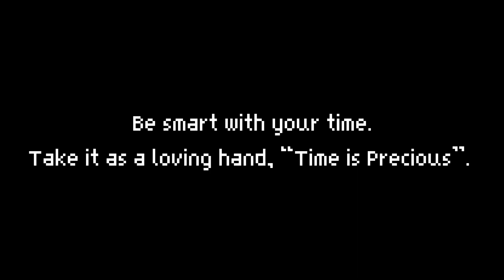“I just got jebaited-“ fr.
Found This Desc From @Cruh And @Cheetahh and @swrz I am gonna just copy paste half of this from a Cruh video for keywords @Jirz doing the latvian strat block hit on minecraft the bridge while cruh explains not on cruhbridge though parihs edates @jirz but thats aight while buckybarr hosts buckytour finals with pavkin and speedtoggled and lmblitz going @xin69 on their oof oh and I should probably also put @Trycs and @Sammygreen and @Turtilz and @itzglimpse and @NotNico and @Mellomelt and @TapL and @Technoblade and @Grian and @Stimpy or @Marcel or @Stimp and @Hurtin and @AreuMadLoL and @Derpled and @Doogile and @Purpled and I am @luvonox confirmed I moonwalk and godbridge sometimes and telly bridge but I suck at it and I am playing on Hypixel and it is NOT minecraft man hunt or manhunt and I am not dream against @sapnap @badboyhalo and @skeppy against 1 or 2 or 3 or 4 or 5 or 6 or 7 hunters and its Not Minecraft But Water Rises or Minecraft But Lava Rises or any other but challenge like that is NOT a speed run speed runner of Minecraft against a killer assassin and steal this from @areumadlol he responded to my tweet with this HypixelYouTubers I enjoy to watch in the Minecraft PVP Hypixel Bedwars Skywars Community are @Derpled @Cooldude951 @Turtilz @Evakz @Purpled @Gamerboy80 @SammyGreen @Astelic

@Technoblade @RKY @Guiny @areumadlol @Zyphalopagus £Zyph @iTMG Target3DGaming @Jonah Ryan @Tenz 1v1 @Dream vs @minemanner